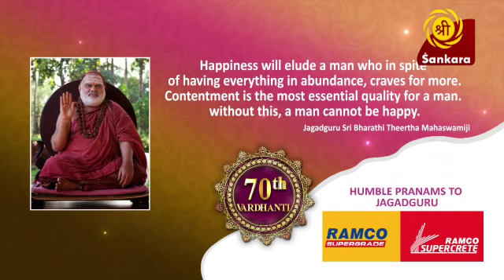Ramco Cements and Sri Sankara TV Pranams to Sringeri Shankaracharya on 70th Vardhanthi Mahotsav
Ramco Cements and Sri Sankara TV Pranams to His Holiness Jagadguru Sringeri Shankaracharya on the 70th Vardhanthi  Mahotsav 30/3/2020